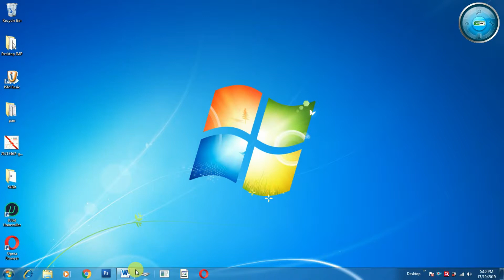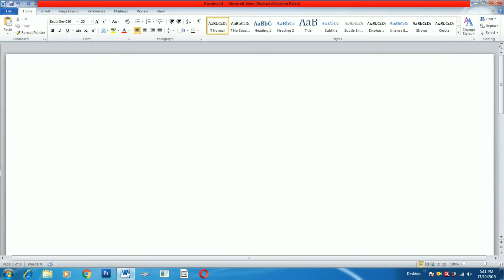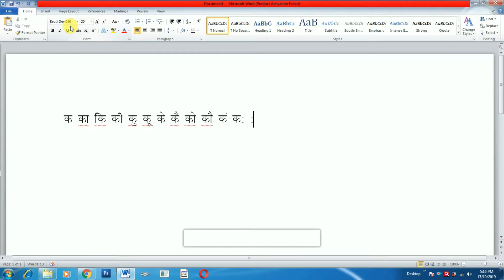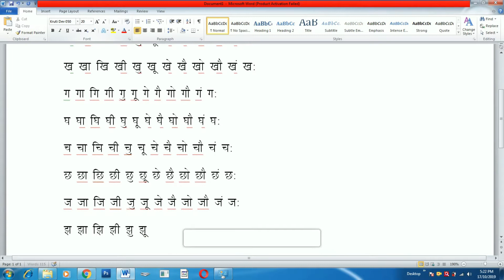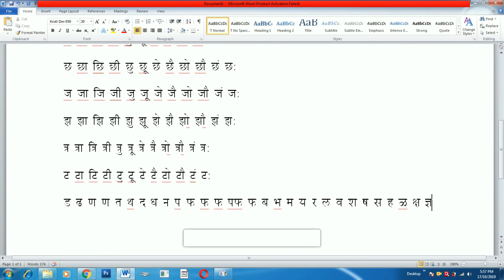How to Learn Marathi Typing | Barakhadi kashi type karayachi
नास्म्कार मित्रानो
माझे नाव स्वप्नील माडकर
मी तुम्हाला मराठी टायपिंग व इंग्लिश टायपिंग कशी करायची हे शिकवत आहे.

हे सांगणार आहे. विडिओ आवडल्यास तुम्हाला मित्रांना पण बघायला सांगा.